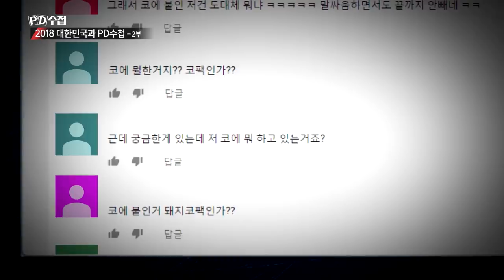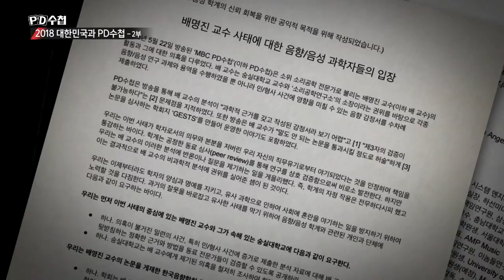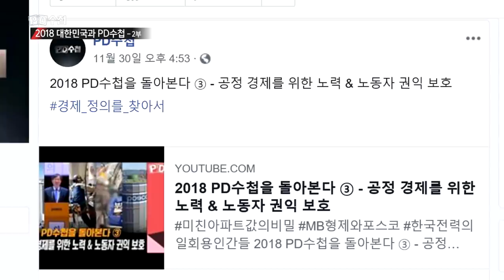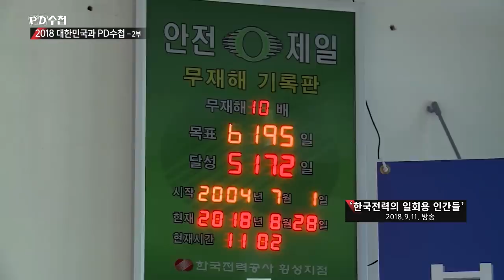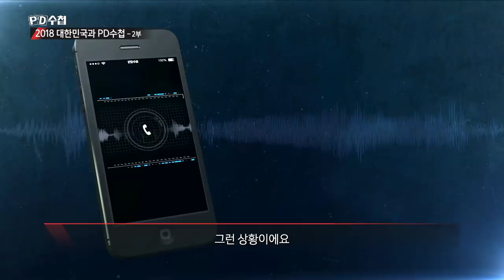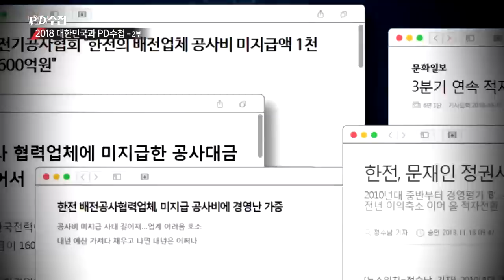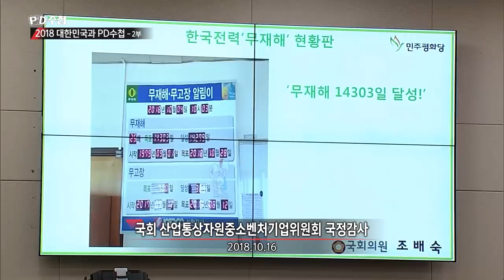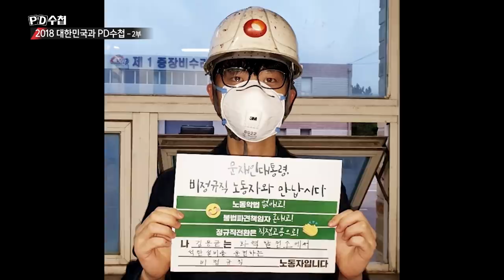2018 대한민국과 PD수첩 - 화제의 방송 그 후, 시청자 궁금증 A/S !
- 연말특집 2부 (12월18일 방송)